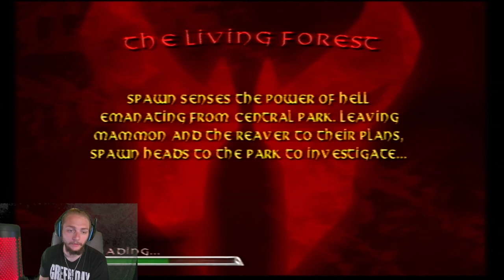THIS LEVEL IS PAIN | Spawn: Armageddon PART 7